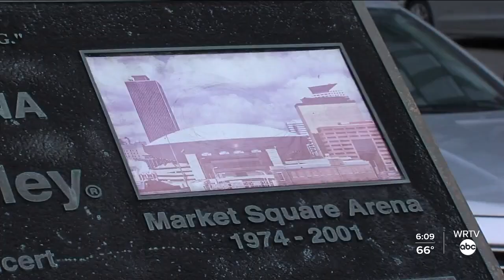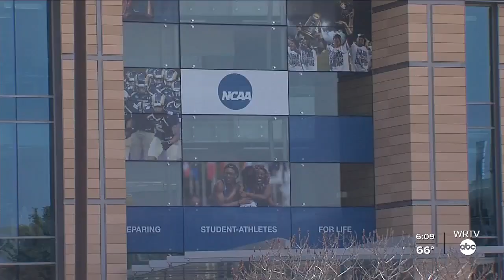Highlighting basketball history in Indianapolis